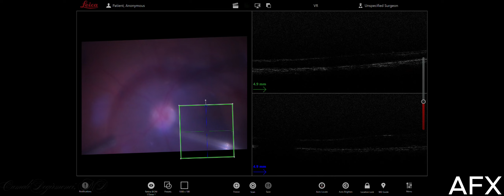Macular Hole Surgery with Intraoperative OCT: ILP Flap Technique